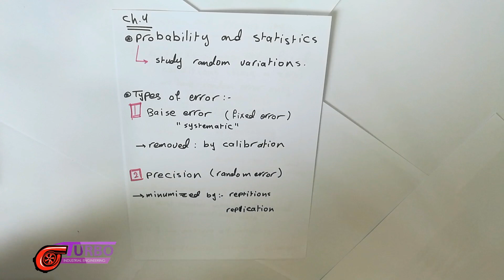علم قياس || سكند || CH 4